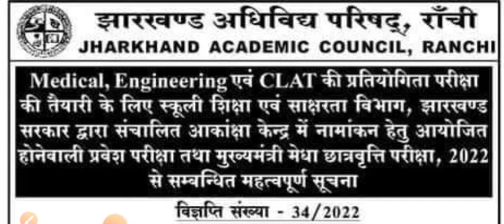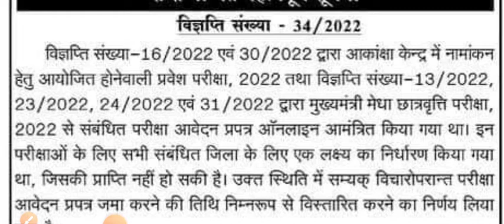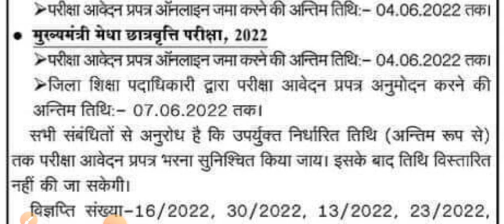medha# मुख्यमंत्री मेधा छात्रवृत्ति योजना,2022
j8th_ class_ maths_ 1st chapter, 8th class,
8th_ class_ board _exam _2022, 8th _class _english_ 1st_ lesson, 8th_ class _hindi,
8th _class _science_ chapter 1, 8th _class _science _chapter_ 12_ question _answer,
8th _class_ jac _board,
class_ 8_ jac _board_ question_ paper_ 2022,
_class_ 8_ jac_ board_ exam_ date #2022, class_ 8 _jac_ board,
# class _8_ jac _board_ question _paper _2022_ english,
# class _8 _jac_ board_ syllabus 2022
#, class _8 _jac_ board_ question _paper _2022_ math
#, class_ 8 _jac _board _question_ paper_ 2021,
# class _8_ jac_ board_ math _chapter 1, class_ 8_ jac_ board _exam_ kab _hoga_jac_ board_ 8th _class,
jharkhand_ board_ 8th_ class _math,
jac// board //class//8 math chapter 8.1
# आठवीं क्लास
# 8th class maths
8th class maths modal set question 2022
, 8th class,
8th class english 1st lesson, 8th class hindi,
8th class science chapter 1,
8th class science chapter 12 question answer,
8th class science chapter 14 question answer8th class jac board,
class 8 jac board exam date 2022,
class 8 jac board,
, class 8 jac board math chapter 1,
class 8 jac board exam kab hogajac board 8th class
, jharkhand board 8th class math, jac board class 8 exam date 2022,
 jac board class 8 math chapter 8.2
, jac board class 8 model paper 2022,
 jac board class 8 hindi chapter 1,
jac
# आठवीं क्लास
# 8th class maths
8th class maths modal set question 2022
jac_board_ 8th_model_paper_2022
jac_board_term_1 _8th_model_paper_2022
 board class 8 math chapter 4.1,
jac board class 8 math chapter 2.5ac_board_model_paper_solution_with_pdf
# आठवीं क्लास
# 8th class maths
8th_ class _maths_ modal_ set _question_ 2022
# tricky by US gupta
Umashankar_ gupta
//Gupta_ classes
Jac _board _information
# jac _board_ notice
Jac_ board _update
# board _news
Jac _board _information_ 2022
Jharkhand _board_ information
Jharkhand_ board _information _2022

, 8th class,
  8 model paper 2022,

# आठवीं क्लास
# 8th class maths
8th_ class _maths_ modal_ set _question_ 2022
Umashankar gupta
Gupta classes
Jac board information
 jac board notice